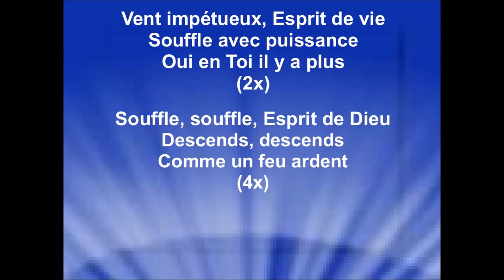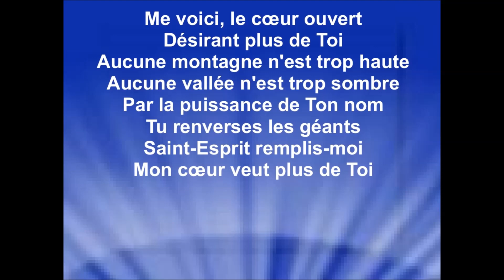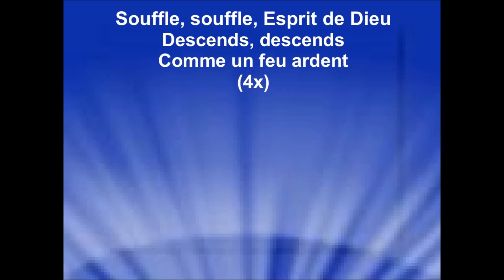IL Y A PLUS - Elsa (ft Nathalie Tremblay)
Je remercie Elsa Boulianne-Hood pour l'autorisation de diffuser ma vidéo paroles de sa composition ''Il y plus'', sur ma chaîne Youtube, pour la gloire de Dieu, la bénédiction de Ses enfants, et afin que le monde entende les merveilles de Dieu.
Raynold